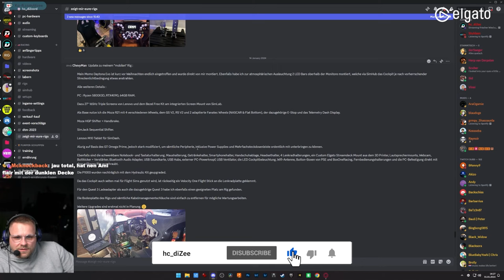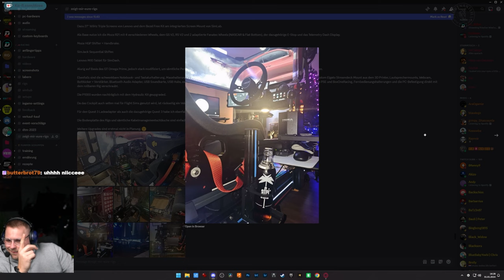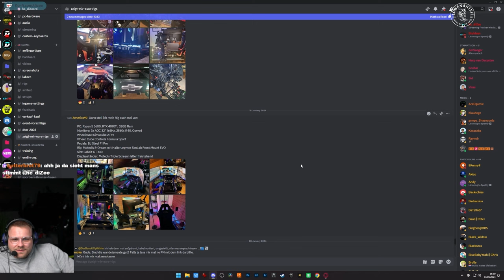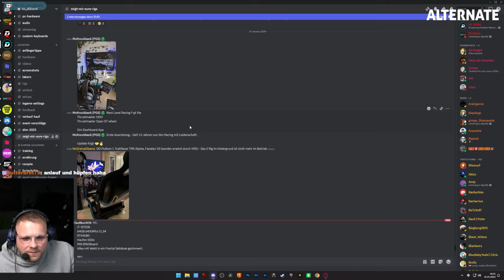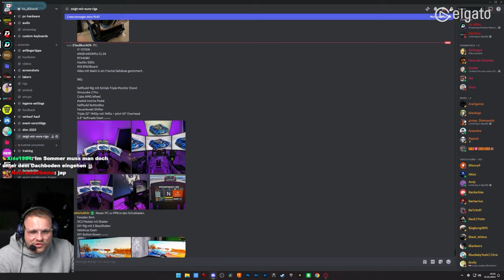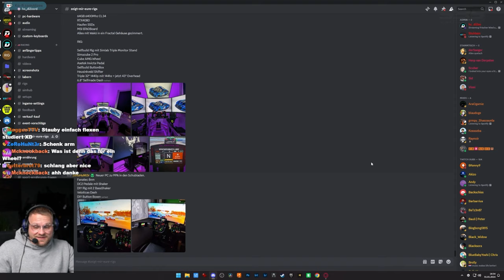Einfach nur WOW - Zuschauerrigs Folge 16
**=Reflink